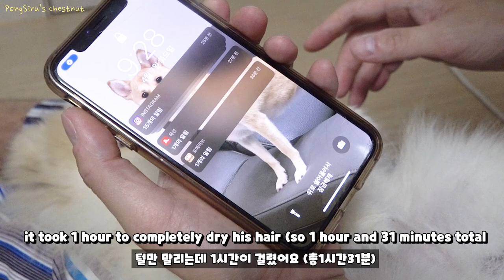How Long Does It Take To Bathe a Pom? (You'll be surprised)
How long is Bamtol's bath time?
For the record, he is only 1.7 kg
Let's see how long does it take to bath the little guy.
I've actually never measured it, so here we go!